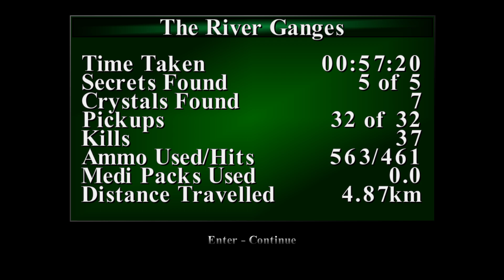Tomb Raider 3 Remastered - Level 3: River Ganges {Every Nook & Cranny}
Tomb Raider 3 Remastered Gameplay Walkthrough, River Ganges, done in a very thorough fashion, longplay, exploring every possible bit of the Level.

This Playthrough is meant to be an educational showcase for the Tomb Raider 1-2-3 Remastered (2024) game collection.